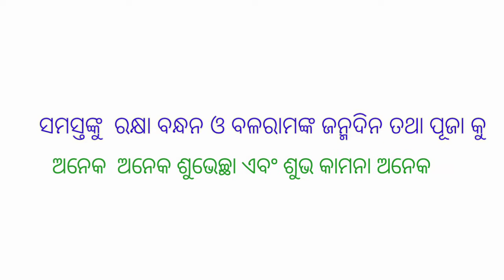Happy raksha bandhan and baladeba ପୂଜା 🌹🌹🌹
Happy raksha bandhan and baladebaପୂଜା